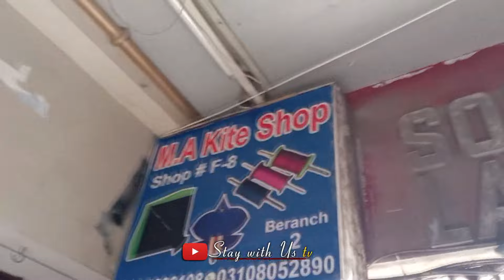Kites k Wholsale Rate Har Qism ki kites Mojod Hain || kite Shop Rainbow Center Sadar in Karachi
Agia Patang Chahgai Patang in Karachi Pakistan.Kite Patang Shop bohat hi kam qeemat main patang ki har variety mojod hain yahan

Rainbow center Saddar Karachi.
Shop Details 👇:
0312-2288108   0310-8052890